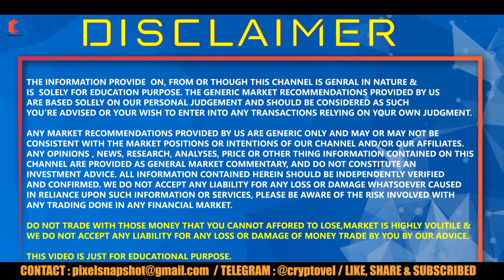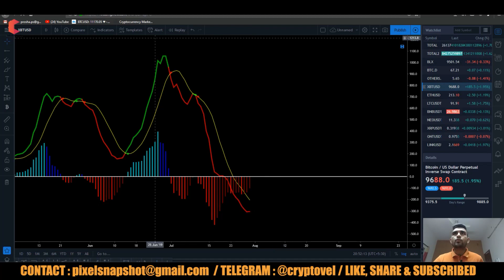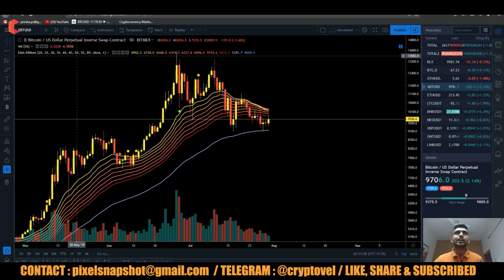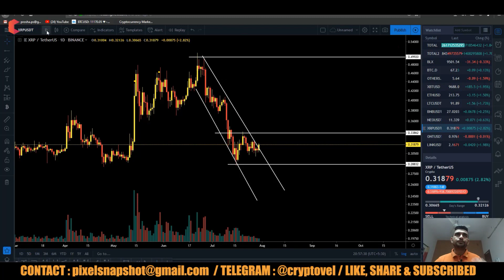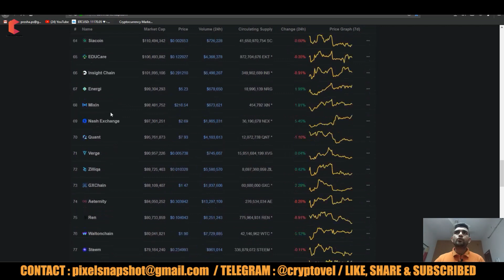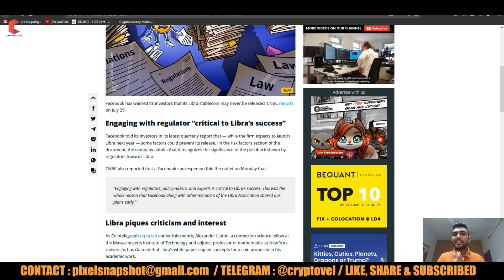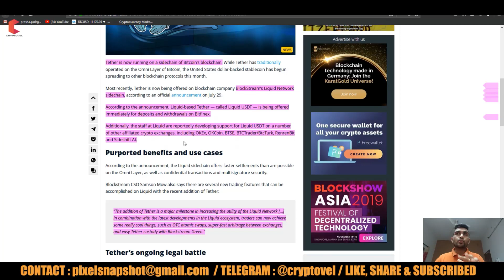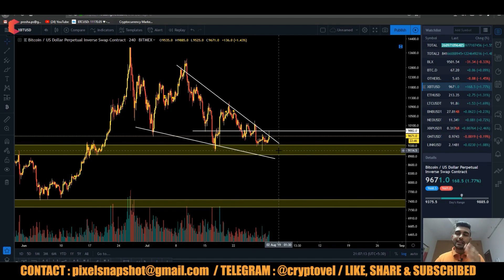Bitcoin Big Breakout Comming - CRYPTOVEL